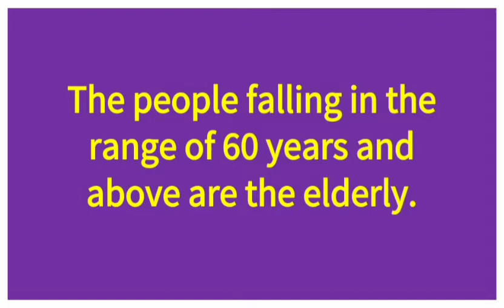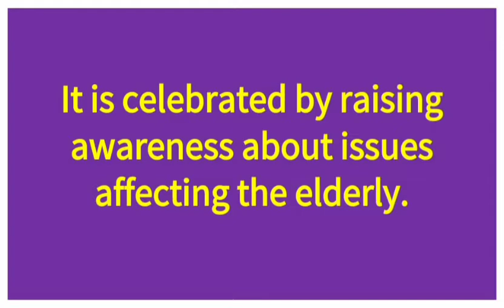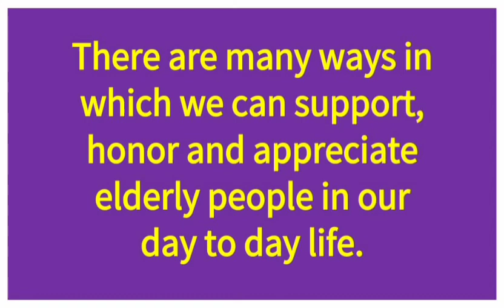About International Day Of Older Persons(1 October) /Few lines on International Day Of Older Persons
Here is a video on International Day Of older Persons. Thanks🙏 for watching👀.